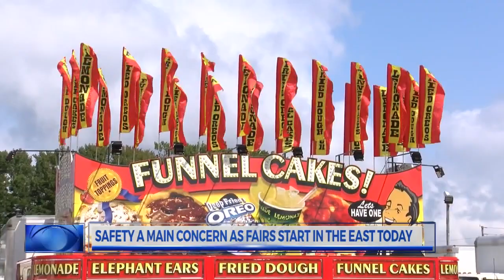County fairs come to the east, raising concerns about ride safety